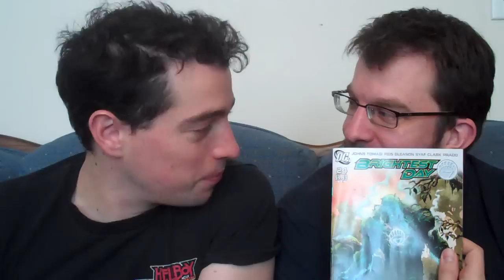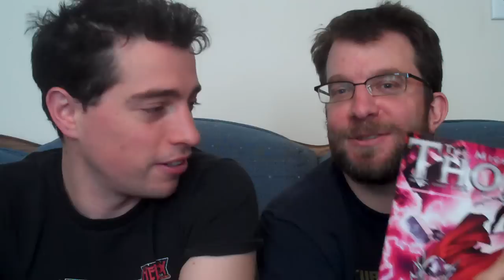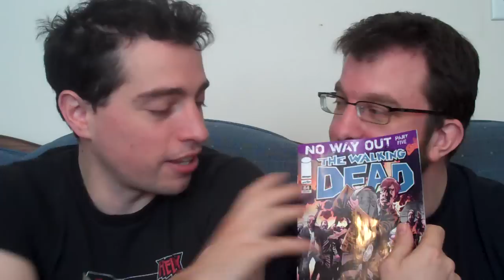Thor, Walking Dead & Brightest Day - Reviews!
Justin and Pete review Brightest Day #24, The Mighty Thor #1 and The Walking Dead #84! Leave your questions and comments below!

We're looking to expand what we review to other geeky things! Tell us what you want to see us talk about!